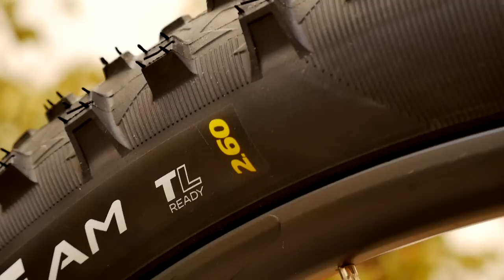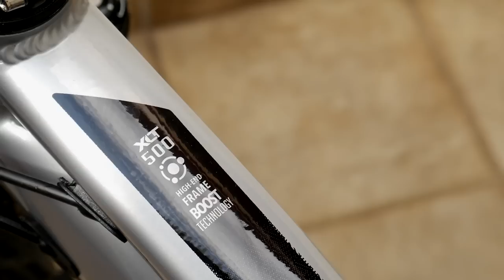Detalhes da KSW XLT500 que o Edu montou. Pedaleria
O Edu Montou essa KSW XLT500 para ser a mais nova bike de XC dele. Montou para usarmos em um vídeo comparativo entre freio hidráulico e mecânico. Pois bem, como sempre, o pessoal começou a perguntar como foi montada essa bike, quais componentes o Edu escolheu e por aí vai. Para tirar as dúvidas da galera, aqui vai o bike check dessa bike.

Se curtiu o vídeo dá um LIKE. Isso ajuda o canal a crescer.

CENTAURO - Comprando pelo link abaixo você ajuda nosso canal

➡️  PEDALERIA NO TIKTOK
e use o código de convite J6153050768 🥰